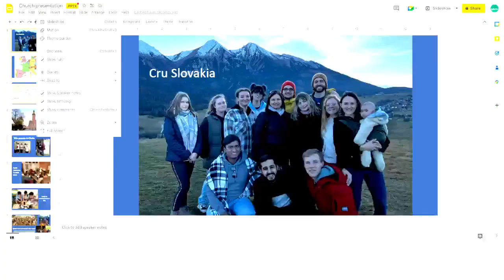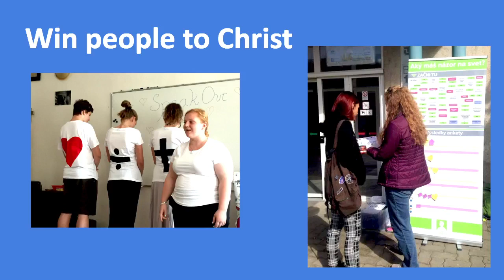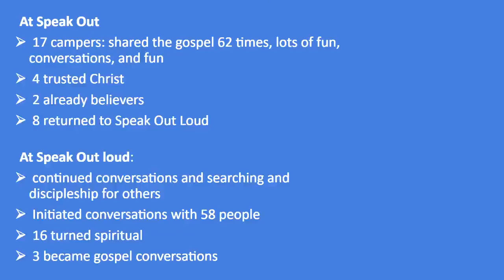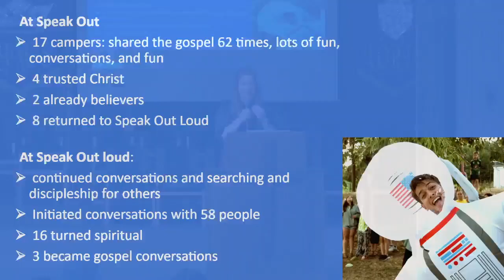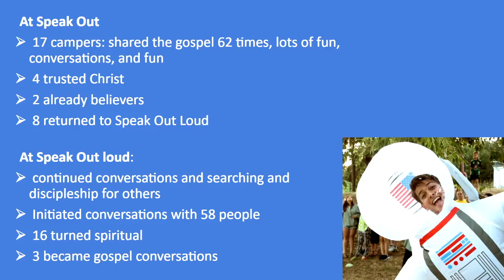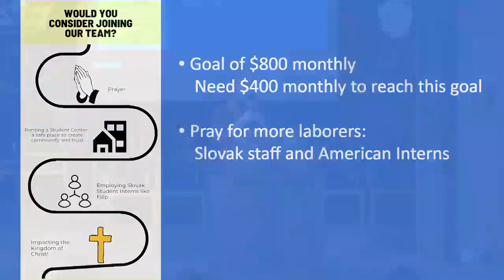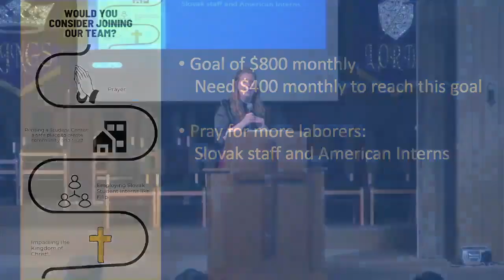Regina White Testimony